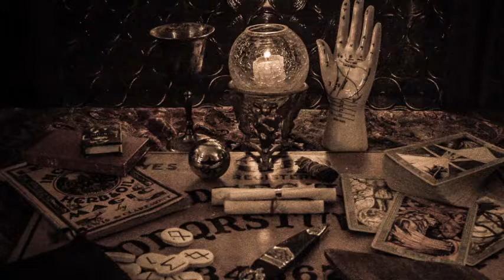Aniker's midden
gypsy jazz style from the basement gypsies, wonderful picture by Shona Skye Creations